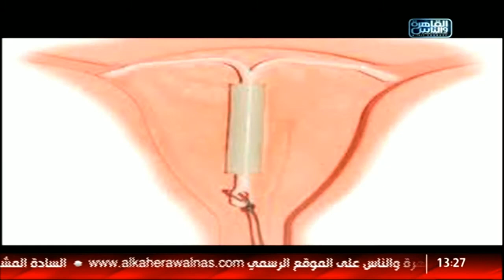الدكتور | اسباب تأخر الإنجاب وطرق العلاج مع دكتور محمد يحيى